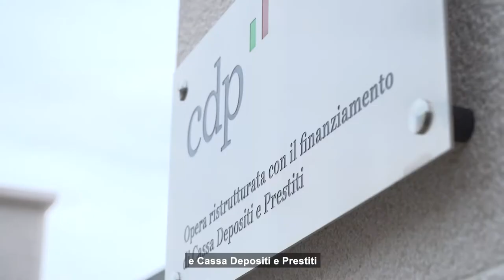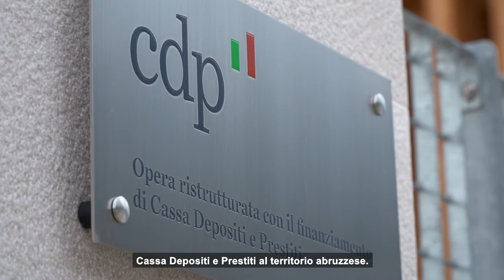Best of Spazio CDP Chieti